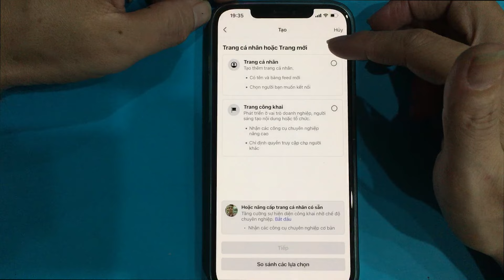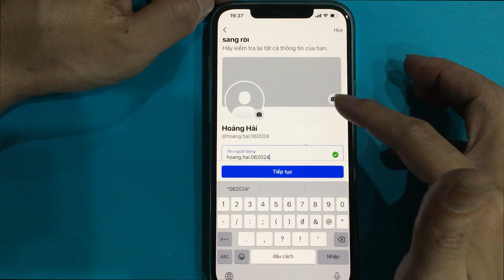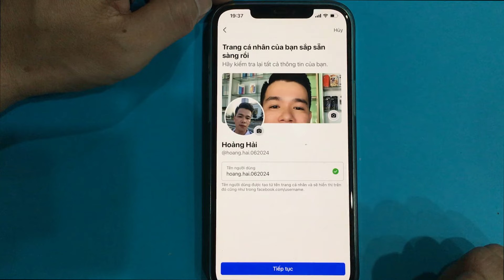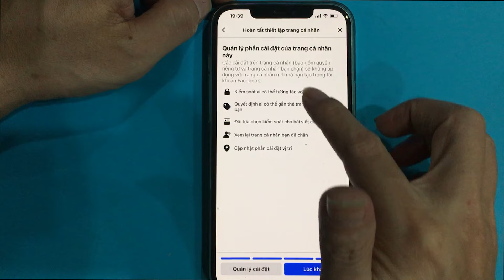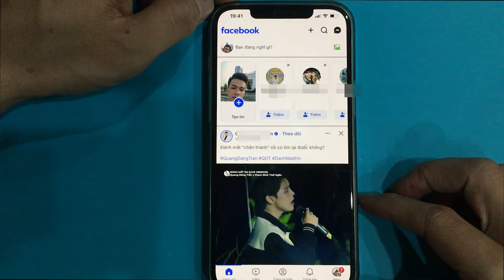Cách tạo tài khoản Facebook mới không cần số điện thoại hoặc Gmail